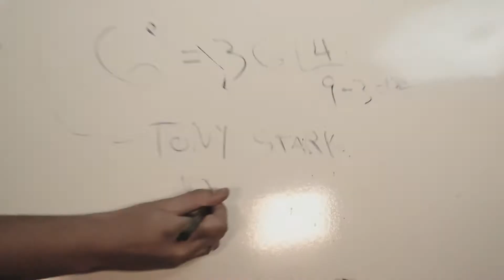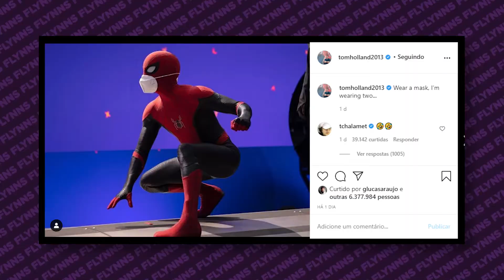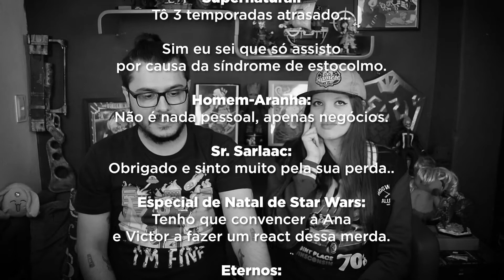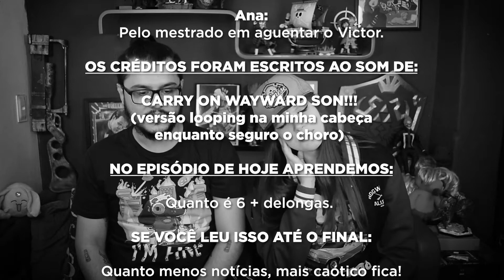GWEEK 163: Loki, Star Wars, Supernatural e mais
Nos siga na Twitch!

O fim de Supernatural está chegando, a série do Loki, equações matemáticas e muito mais! Confira agora as notícias da semana!